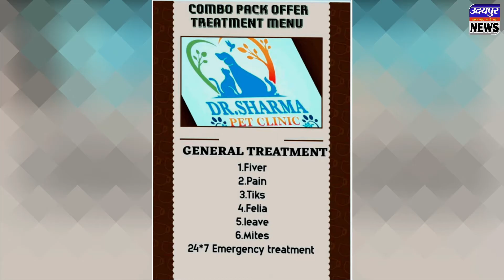नालसा की वेस्ट जोन रीजनल कॉन्फ्रेंस हुई आयोजित